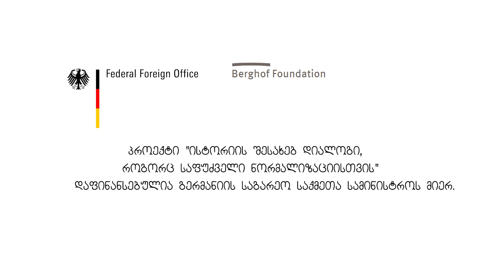# 8 დევნილობა, როგორც იდენტობის ნაწილი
🅖🅔 ჩვენი ქართული-აფხაზური დიალოგის მონაწილეთა რეფლექსია 🅔🅝 Reflections from participants of our Georgian-Abkhazian Dialogue (Video No. 8) 🅐🅑 Ҳара ҳаҧсуа-ақырҭуатә аиҿцәажәарақәа иалахәу ауаа рхәыцрақәа (Авидео 8) 🅡🅤 Рефлексия участников нашего грузино-абхазского диалога ( Видео 8) 🅔🅝 Reflections from participants of our Georgian-Abkhazian Dialogue (Video No. 8) Follow us on Facebook: https: //

The project "History Dialogue as Basis for Normalization" is supported by the German Federal Foreign Office